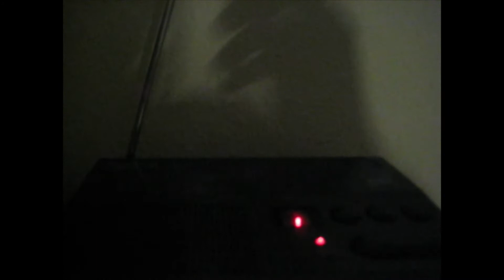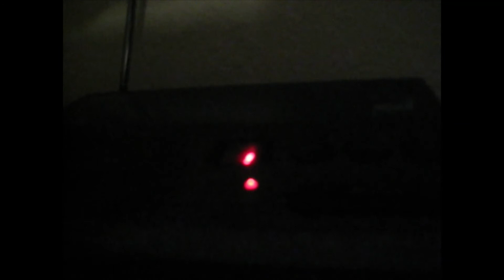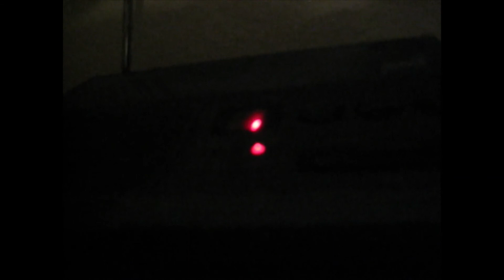NOAA weather radio, flash flood warning issued.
With my good ol Radio Shack weather radio.